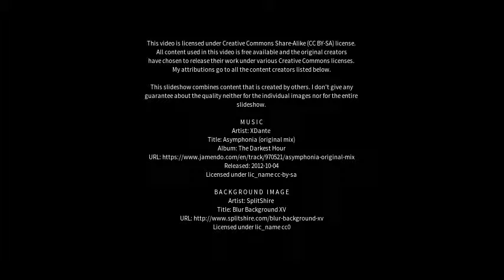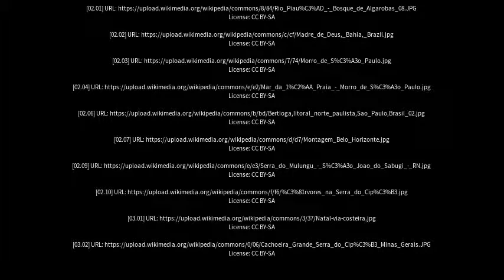Best places to visit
Best places to visit - Riacho de Santana (Brazil) Best places to visit - Slideshows from all over the world - City trips, nature pictures, etc.